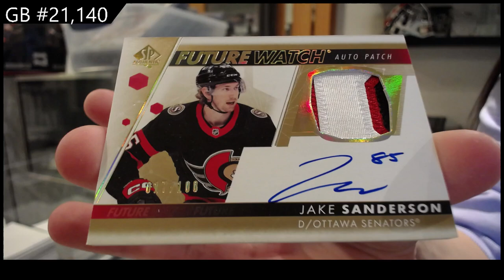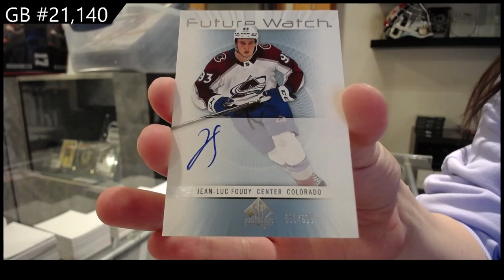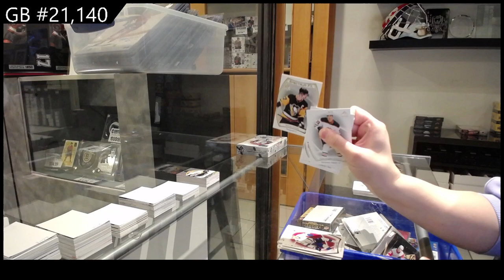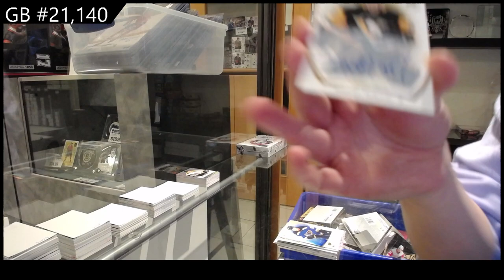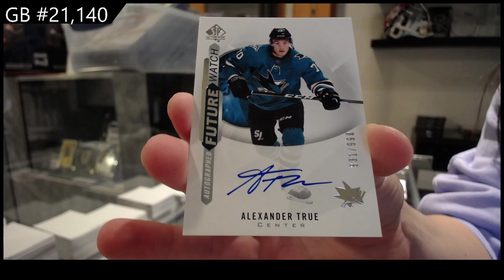3 Years of Upper Deck SP Authentic Hockey 3 Box Break - CNC GB #21,140